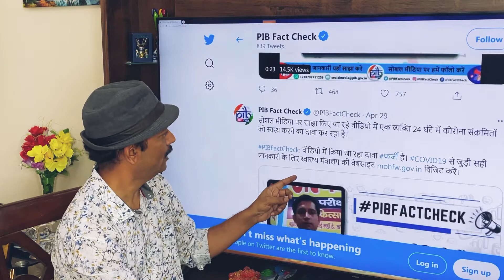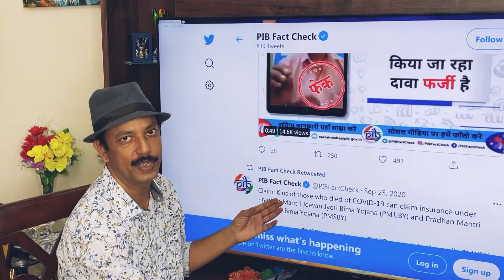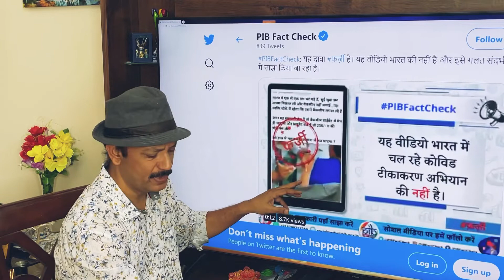how to do fact check of WhatsApp message ?Fact check of covid 19 messages?PIB FACT CHECK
Dear All Good Day
today is very tough time for all of us due to covid time and on whatsapp people used to forward lots of message with out fact check .which some time disturb and mislead so some of the messages i chosen after fact check which are fake.
Fact check of WhatsApp COVID-19 messages
Pib fact check
वहत्सप्प मेसजेज़ का पूर्ण सत्य|
how to do fact check
how to check whatsapp messages
reality tests for whatsapp message
how to do fact check for WhatsApp message on corona |वहत्सप्प मेसजेज़ का पूर्ण सत्य|PIB FACT CHECK